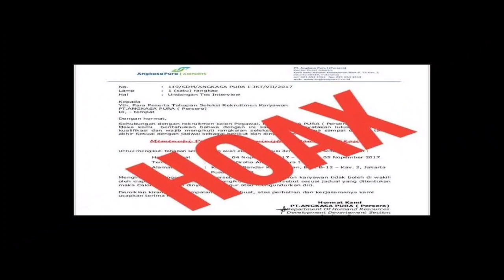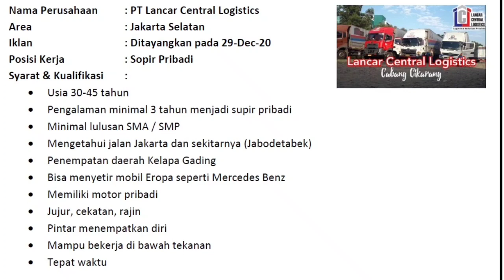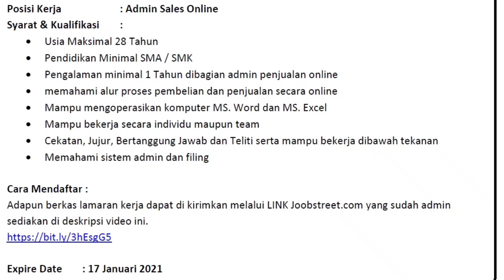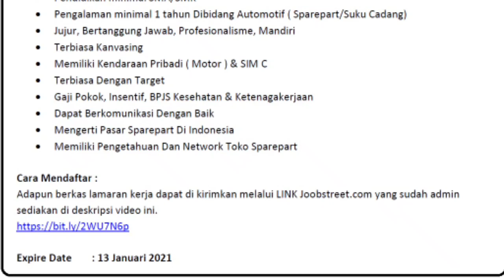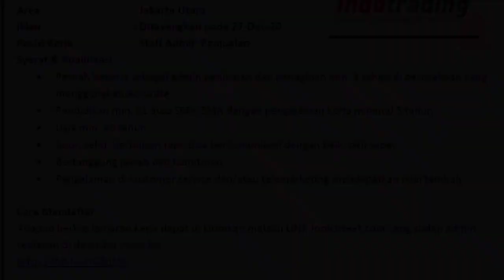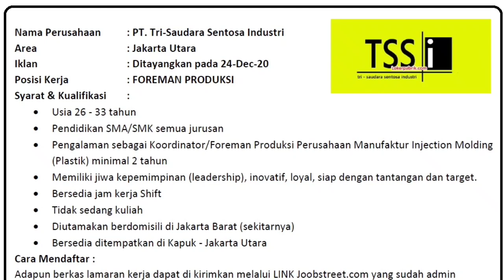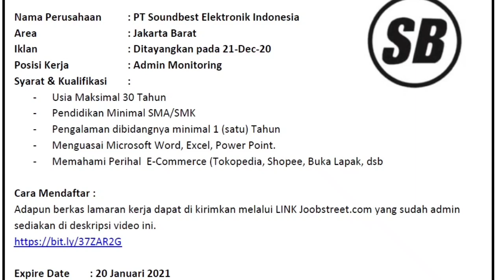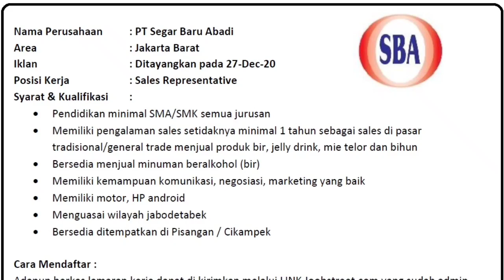Lowongan Kerja SMA / SMK Area Jakarta dan Sekitarnya Tahun 2021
PT. Nanyang Food Management

PT. Tri-Saudara Sentosa Industri